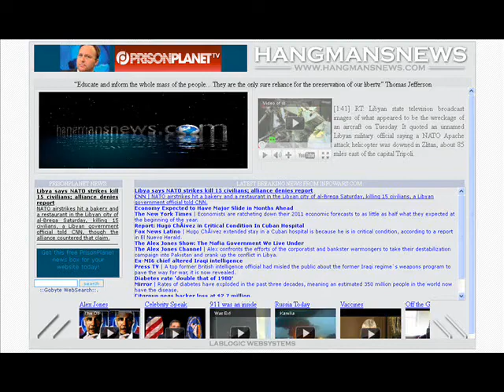Restaurants Pulling Aspartame by Alex Jones and Aron Dykes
Alex Jones and Aron Dykes is visiting resturants in Austin Texas in America and finds that many of the resturants has removed aspartame from their sweetener varieties.

"More than half the restaurants we visit no longer stock aspartame in their sweetener supplies."